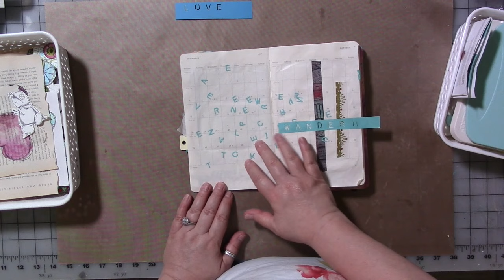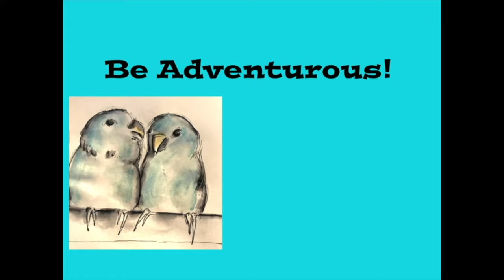Explorations Of Me July 2019